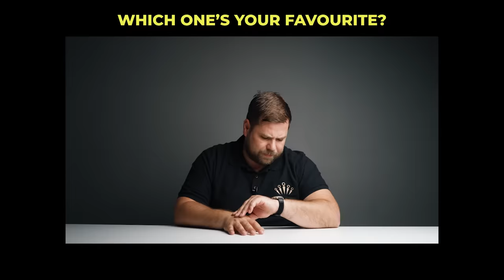Is The MOONSWATCH Actually Worth The Money?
Has SWATCH saved the watch industry... or is this just another quick money grab?
let's finally get to the bottom of this!